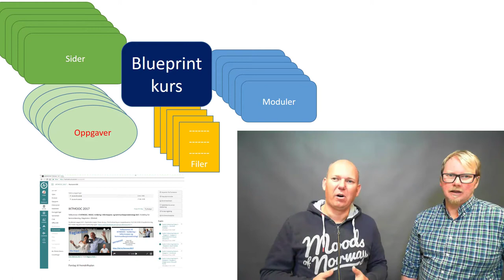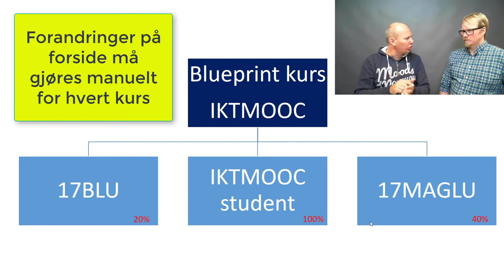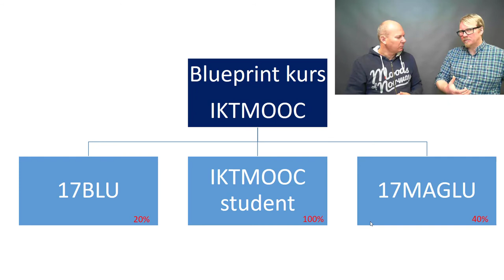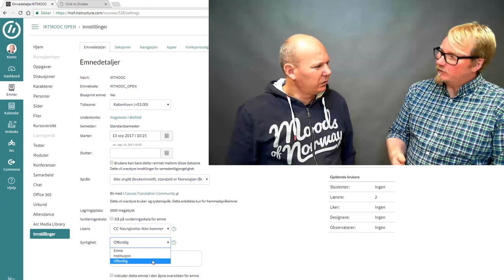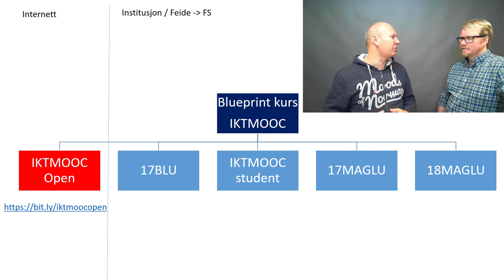Bruk av Blueprint i Canvas LMS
I denne filmen viser vi deg hvordan du bruker funksjonen Blueprint i Canvas LMS.